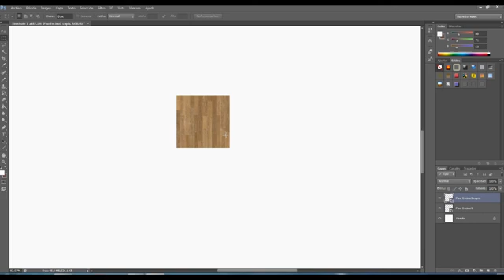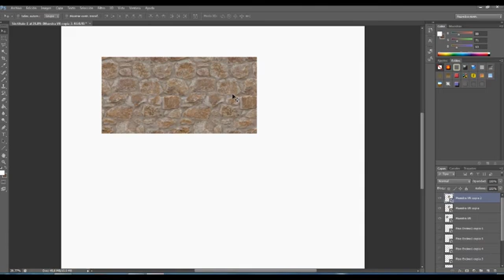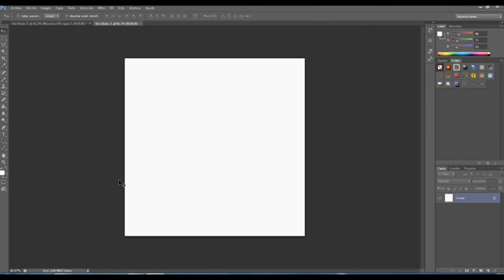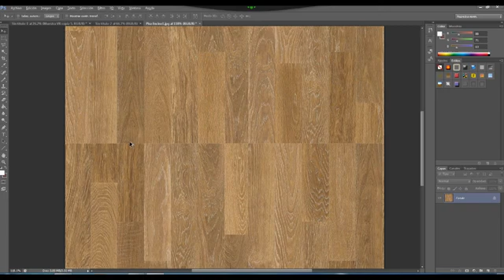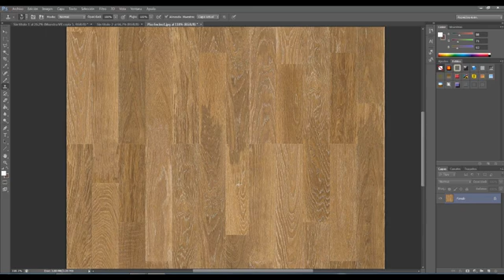Photoshop Corrección textura eliminar costuras Seamless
Photoshop método sencillo para eliminar costuras para texturas que se utilicen para materiales de renderizado.